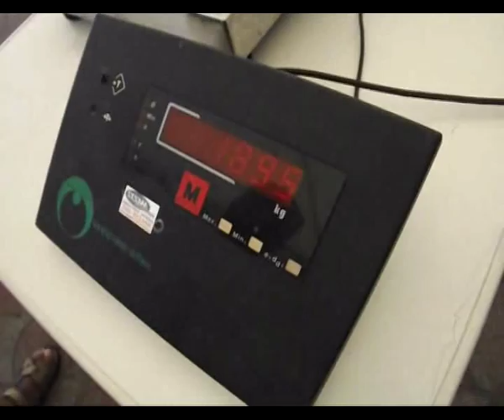Gara di pesca bolentino senior